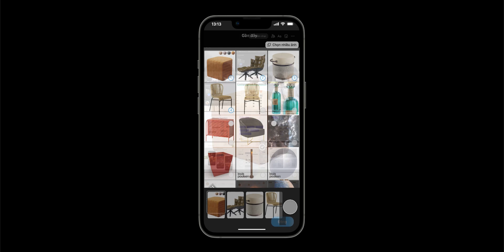Zalo Photo Multiple Upload Prototype - Nguyen Huy Hoang - Assignment ID: 56513